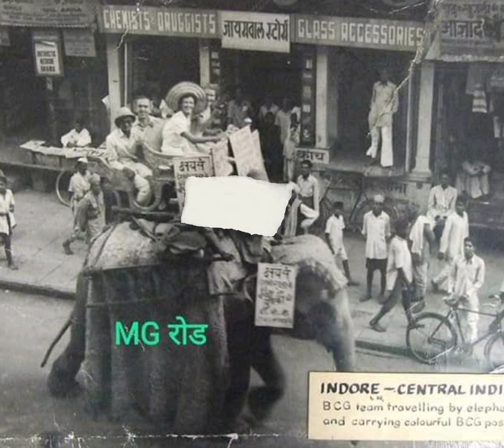Rare and Historic Photographs of Indore's Rich Cultural Heritage Sites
मध्य प्रदेश की औद्योगिक राजधानी और मां अहिल्या की नगरी इंदौर शहर के होलकर कालीन इतिहास से जुड़े कुछ खास दृश्य @jtnewsupdates